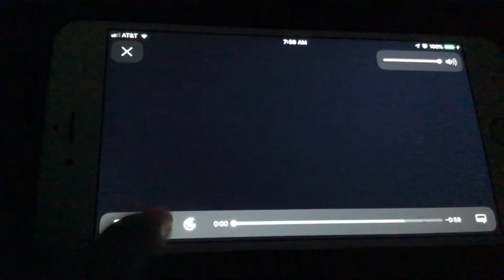KFVS12 Heartland News Flash Briefing Open (1245-April 1, 2011)